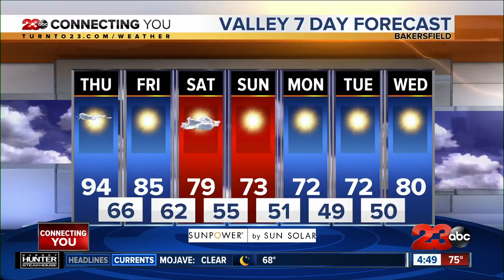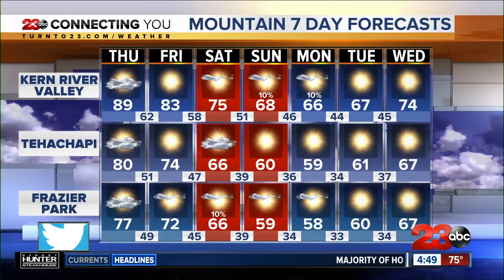Thursday morning forecast 9/26/19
Hot and hazy conditions won't last long. Bakersfield will have a high of 94° today. Kern River Valley will be in the upper-80s and Frazier Park in the upper-70s. Air quality will be unhealthy for sensitive groups.